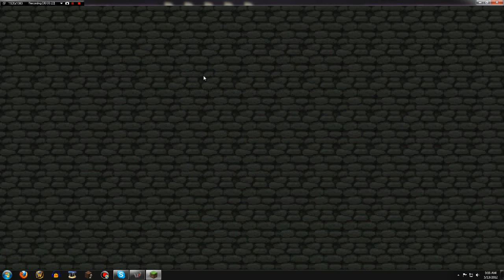The Wave Project #6/ Enchanting table ya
wow theirs no level 2 enchant